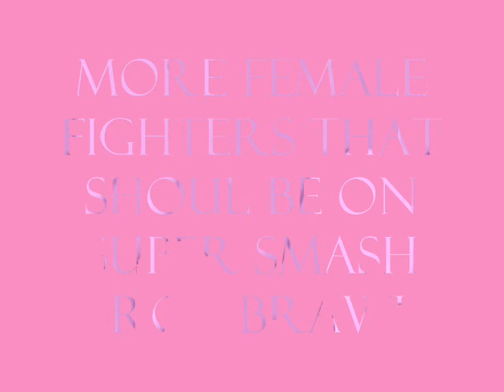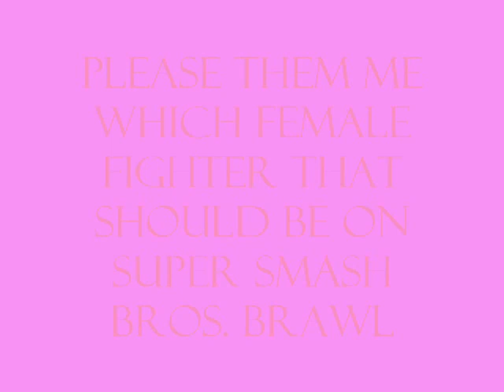More Female Fighters that should be on SSBB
Here's some more female fighters that should be on Super Smash Bros. Brawl and if Nintendo is watching we need some more Female Fighters for the roster okay Enjoy.
Artist:Trapt
Song:"Stay Alive"
Album Trapt Live and Untiled Third Album.